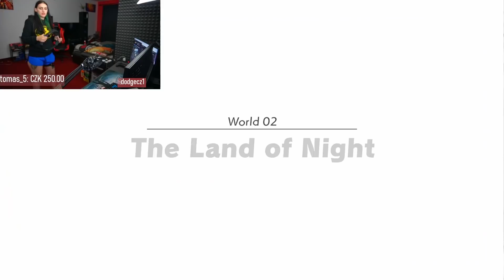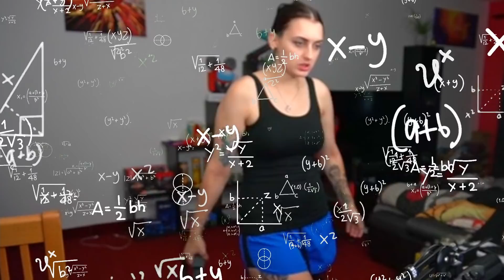DOKÁŽU CVIČENÍM PORAZIT BOSSE?!! -Ring Fit Adventures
Druhý díl ze hry Ring Fit Adventure je tu! Doufám, že se vám budu líbít!!